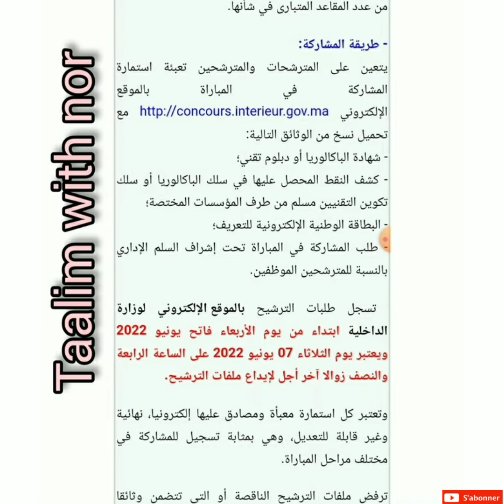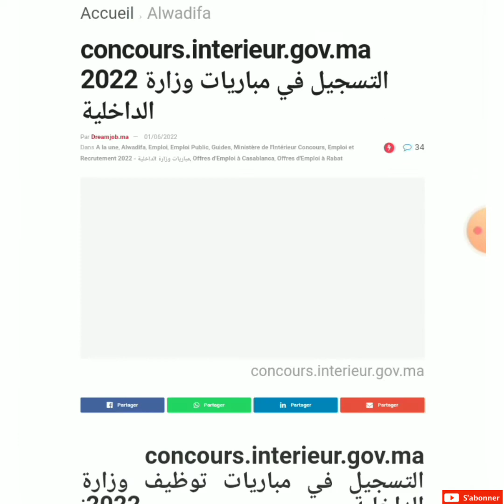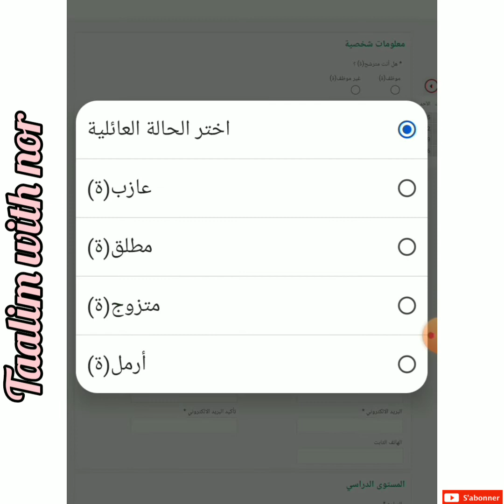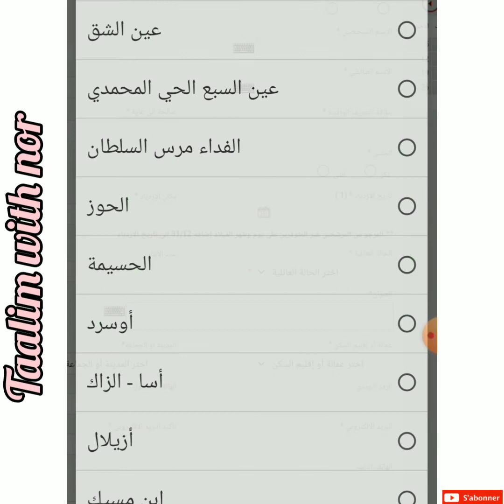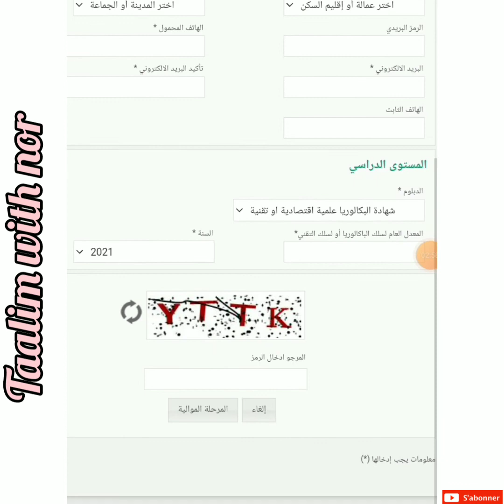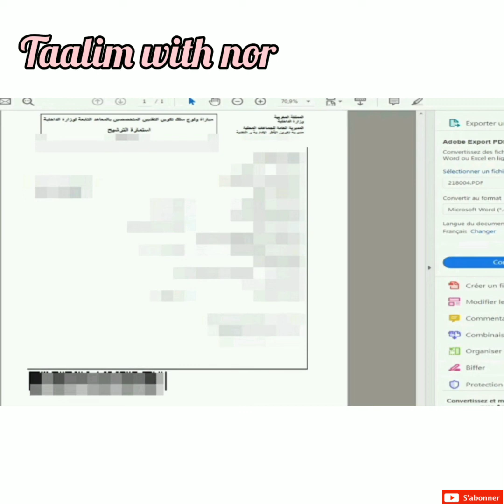طريقة التسجيل بمباراة ولوج سلك تكوين التقنيين المتخصصين في شعبة المالية تخصص المالية المحلية 2022